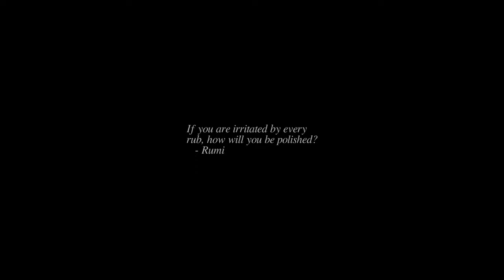Sunrise Time-lapse: Tuesday, July 19, 2022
On this day:
   Five Massachusetts women executed for witchcraft, 1692
   France declares war on Prussia, marking the beginning of the
   Franco-Prussian war, 1870
   Martyrs Day in Burma

Today's random fortune, quote, or snark:
    During the American Revolution, a Britisher tried to raid a farm.  He
stumbled across a rock on the ground and fell, whereupon an aggressive Rhode
Island Red hopped on top.  Seeing this, the farmer commented, "Chicken catch
a Tory!"